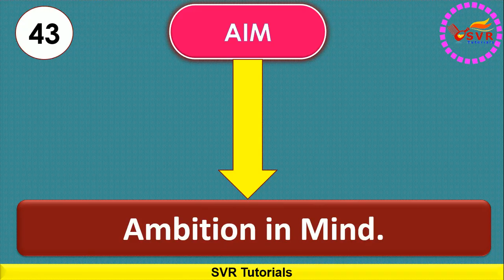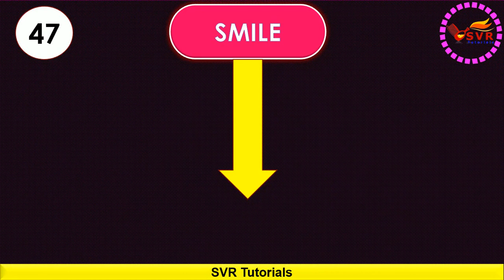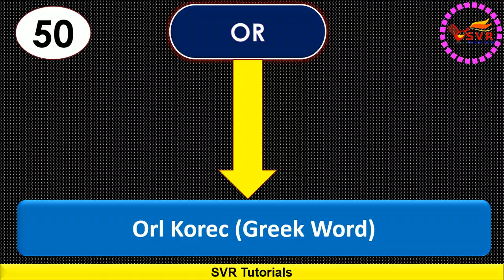Intresting Facts ││Daily Usage Shortforms ││ Abrivations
This video tells about the Daily usage fullforms